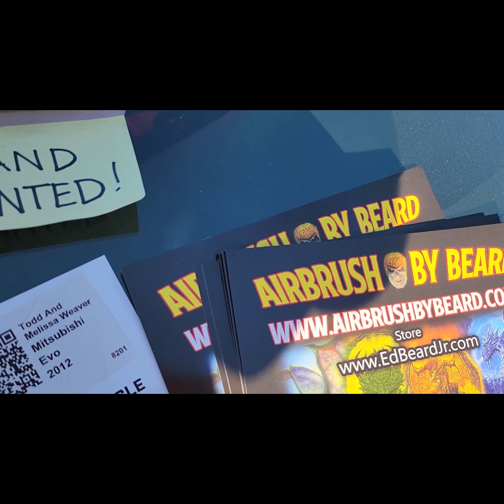SEMA 2023! Check out some of the hot cars, trucks , super cars and more!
Video from SEMA 2023 .This video was made with Clipchamp